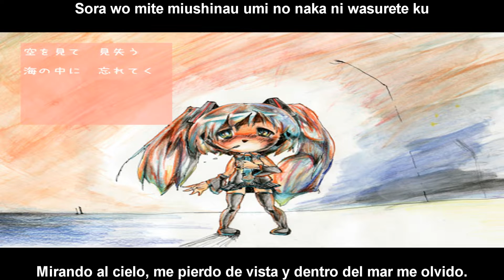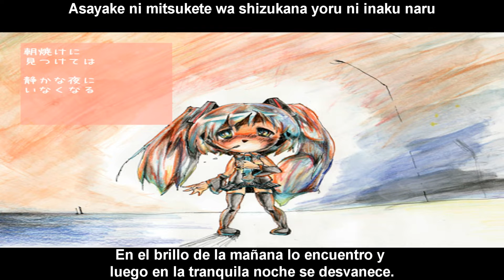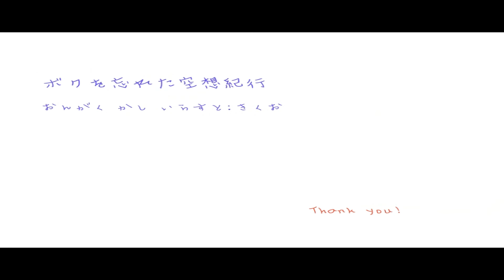【Hatsune Miku feat. Kikuo】Journal of My Forgotten Fantasies【Sub Español/Romaji】+ Off Vocal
Con esto terminamos Kikuo Miku 1 espero disfruten de esta última pista que luego iremos a por Kikuo Miku 2 XD
Esta canción es hermosa, creo que son las fantasías de Kikuo con Miku o los sueños que tuvo ahora plasmado en música...

Título: 【初音ミク】ボクを忘れた空想紀行【オリジナル曲】
Vocal: Hatsune Miku
Ilustración: Kikuo
Álbum: Kikuo Miku 1
Pista 12

Líricas:

みく　みく　飛んで行く
ひっくり返って　雲の中
みく　みく　飛んでみく
みっくり返って　雲の上
宇宙の外側
ポッケにしまって　持って帰ろ
どこまでも　一緒になってね

空を見て　見失う
海の中に　忘れてく
町中で　見つけては
路地裏で　いなくなる

大きいようで　見えづらい
そんな自分と　一人旅

ひっくり返って　星の中
みっくり返って　ボクの中
ボクらの想いは
真っ赤に染まって　飛んでる中
いつまでも　一緒でいてね

夢を見て　見失う
雪の中に　忘れてく
朝焼けに　見つけては
静かな夜に　いなくなる

確かなようで　未完成
そんな自分と　二人旅

宇宙の裏側
ひっくり返って　ボクの中
空の向こう側
みっくり返って　夜の中
自分と二人で
まっさらになって　飛んでる中